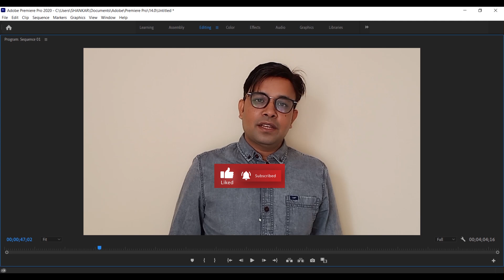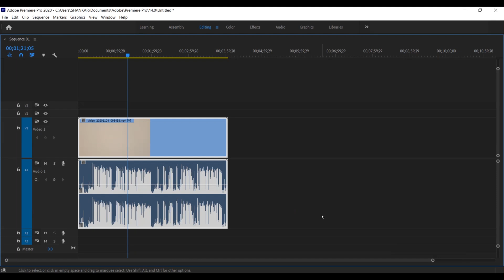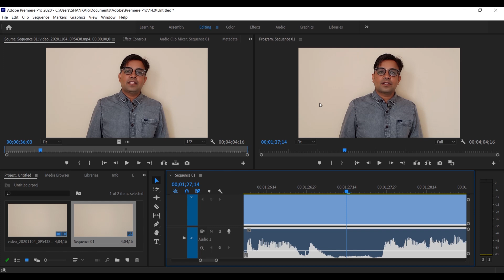Premiere Pro Full Screen Preview Hindi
AJEMRA TECH
WE PROVIDE 100% FREE PHOTOSHOP TUTORIALS. WE DESIGN OUR PHOTOSHOP TUTORIALS FOR BEGINNER TO EXPERT WHO ARE INTERESTED IN  PHOTOSHOP CC
 PREMIERE PRO MAIN FULL SCREEN KAISI KARTE H. USKE BARE MAIN BATAYA GAYA H

Video information
 1.  Premiere Premiere Pro Premiere Pro Cc Premiere Full Screen
2. Preview Premiere Full Screen Video Preview.
3. Premiere Video Preview Premiere Preview Video
4. Premiere Fullscreen Playback Play Back Video
5. Full Screen Play Back Video Preview Fullscreen
6 Premiere View Fullscreen Preview Adobe
7. Premiere Tutorial Premiere Pro Tutorial
8.  Premiere Pro 2020 Full Screen Preview Adobe Premiere Pro Cc 2020,
9. Premiere Pro 2020 Digital Creations Premiere Pro
10. Premiere Pro Tutorial Adobe Premiere Pro
11. Adobe Premiere Pro 2020. Premiere Pro 2020 Tutorial. Adobe Premiere Pro Tutorial 2020